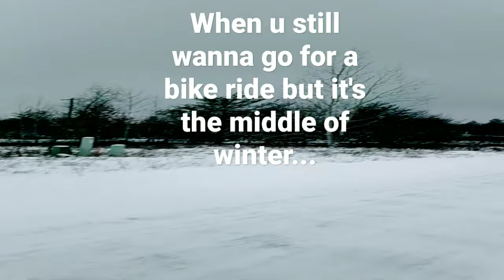When U gotta go for a bike ride even though it's winter...